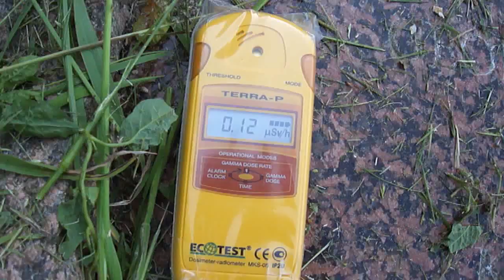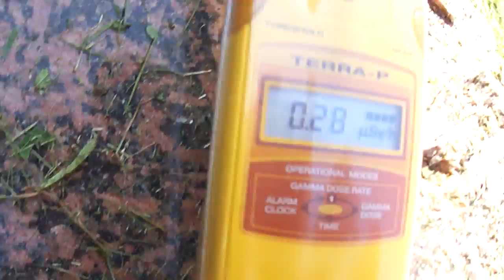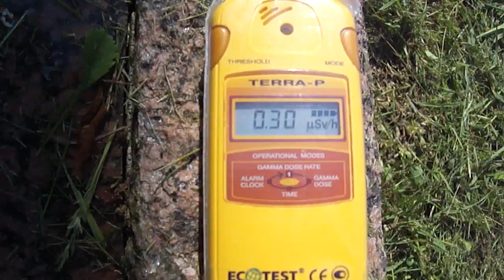Radioactive Cemetery Granite. 3X background.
Hunting around the local cemetery. This is the hottest one I found.
What a great tribute by this persons family to commission such an active monument.